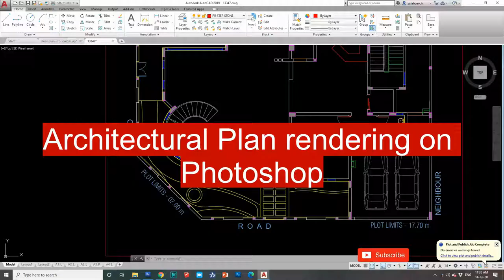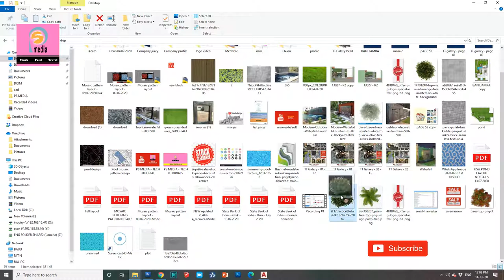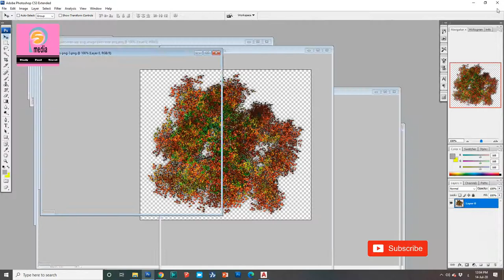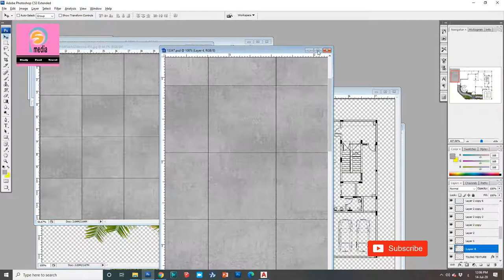Architectural plan rendering using photoshop - Part 02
How we can render a architectural plan using photoshop software